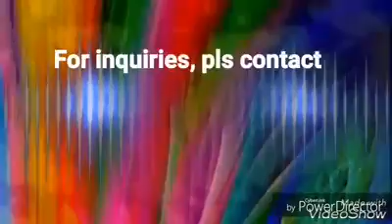Higantes Drumbeaters Ati Atihan. Please for bookings